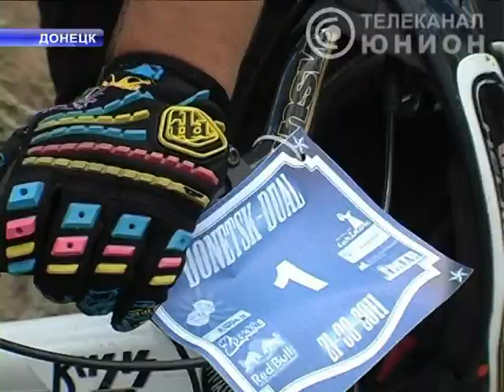ВЕЛОСПОРТ.mpg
В Донецке прошел открытый турнир по велоспорту «Донецк Dualrace».